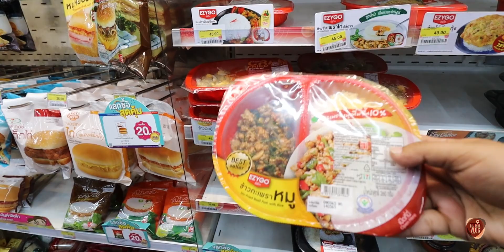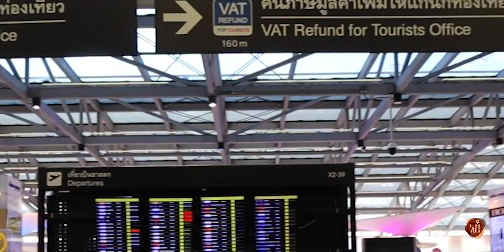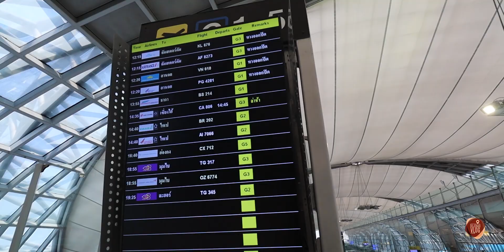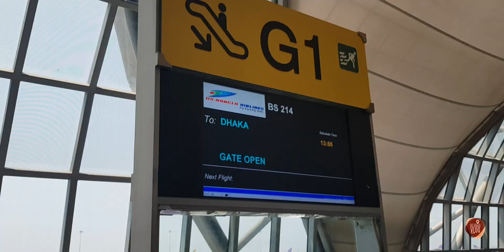Thailand Vlog Episode 20 | ব্যাংকক থেকে ঢাকা | Dujonar Vlog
Hello,
We are Riphat and Nadia, Food and Travel Lover. In the last Episode of the Dujonar Vlog Thailand Series, today we are going from our Apartment at Ekkamai, Bangkok, Thailand To Dhaka Bangladesh. We will show you step by step guideline about the flying process and airport procedures of Bangkok Suvarnabhumi Airport. We will show you the breakfast we bought in the previous episode from Seven Eleven. Also, we will show u the airline lunch we got on the flight of US Bangla Airlines.

আমরা রিফাত এবং নাদিয়া, পছন্দ করি খাবারদাবার এবং ঘোরাঘুরি। দুজনার ভ্লগের আজকের পর্বে আমরা যাচ্ছি আমাদের একামাই এলাকার এপার্টমেন্ট,বাংকক, থাইল্যান্ড থেকে ঢাকা, বাংলাদেশ। সুবর্ণভূমি আন্তর্জাতিক বিমানবন্দর পৌঁছে আপনাদেরকে দেখাব এখানকার সব ফর্মালিটিস সেরে কিভাবে আপনারা সহজেই প্লেনে বোর্ডিং করতে পারবেন। এছাড়াও আপনাদেরকে দেখাব আমাদের আগের দিনের সেভেন ইলেভেন থেকে আনা ব্রেকফাস্ট এবং আমাদের ইউএস বাংলা এয়ারলাইনসে সার্ভ করা প্লেনের খাবার।

This video series was entirely shot before the corona pandemic. We are now just editing and uploading part by part.